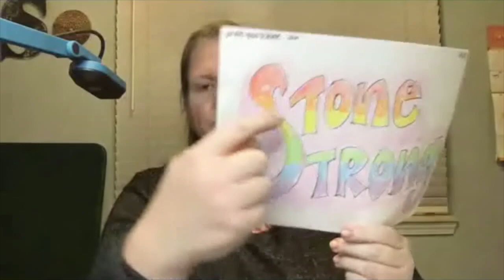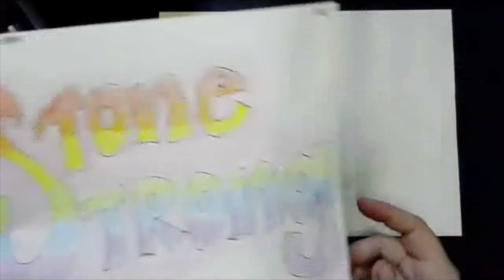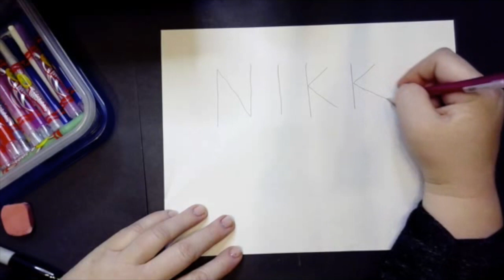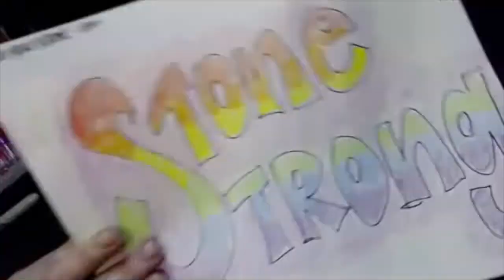Mindful What's Your Name